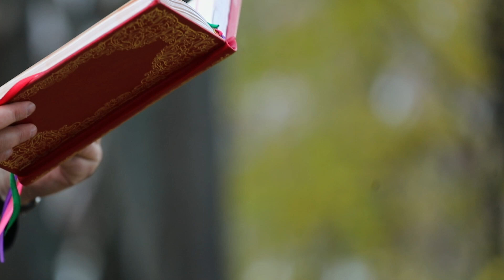День [250] ▪ ЄВАНГЕЛІЄ від Луки (2,1-20) ▪ЧЕТВЕР ХХVІІІ тижня НАВЕЧІР’Я РІЗДВА ХРИСТОВОГО▪06.01.2022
День [250] ▪ Євангеліє від Луки (2,1-20), ЧЕТВЕР ХХVІІІ тижня НАВЕЧІР’Я РІЗДВА ХРИСТОВОГО. Провадить молитовне читання священник - отець Віталій Храбатин.

Тими днями вийшов наказ від кесаря Августа переписати всю землю. Перепис цей, перший, відбувся, коли Сирією правив Киріній. І йшли всі записатися, - кожний у своє місто. Пішов також і Йосиф з Галилеї, з міста Назарету в Юдею, в місто Давида, що зветься Вифлеєм, бо він походив з дому й роду Давида, щоб записатися з Марією, зарученою своєю, що була вагітна. І от коли вони були там, настав їй час родити, і вона породила свого сина первородного, сповила його та поклала в ясла, бо не було їм місця в заїзді. Були ж у тій стороні пастухи, що перебували в чистім полі та вночі стояли на сторожі коло своїх отар. Аж ось ангел Господній їм з'явився і слава Господня їх осіяла й великий страх огорнув їх. Ангел же сказав їм: “Не бійтесь, бо я звіщаю вам велику радість, що буде радістю всього народу: Сьогодні народився вам у місті Давидовім Спаситель, він же Христос Господь. І ось вам знак: Ви знайдете дитя сповите, що лежатиме в яслах.” І вмить пристала до ангела велика сила небесного війська, що хвалила Бога й промовляла: “Слава на висотах Богу й на землі мир людям його вподобання.” І коли ангели знялись від них на небо, пастухи один до одного заговорили: “Ходім лишень до Вифлеєму та подивімся на ту подію, що Господь об'явив нам.” І пішли вони притьмом і знайшли Марію, Йосифа й дитятко, що лежало в яслах. Побачивши його, вони розповіли, що їм було сказано про це хлоп'ятко; і всі, хто чув їх, дивувались тому, що пастухи їм оповідали. Марія ж пильно зберігала все це, роздумуючи в своїм серці. А пастухи повернулися, прославляючи й хвалячи Бога за все, що чули й бачили, так, як їм було сказано.

Варто подивитися на нашому каналі:
1. ОНЛАЙН-ТРАНСЛЯЦІЇ з Патріаршого собору Воскресіння Христового УГКЦ у Києві (Богослужіння, Молебні, Катехизи, Реколекційні науки) ➨
2. МОЛИТВА з Папою Франциском з укр.перекладом ➨
3. Серія "ЖИВА ПАРАФІЯ" - це фільми про парафії УГКЦ, зняті зняті в різних частинах світу ➨
4. Воскресіння - ЖИВЕ РАДІО. Спілкування на будь-які теми, які цікавлять сучасну людину, але з позиції християнина ➨
5. Молебень за узалежнених та членів їхніх родин ➨